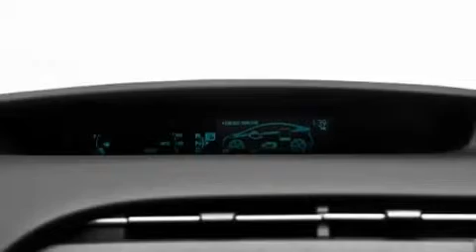2011 Toyota Prius MI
Year : 2011

 Make : Toyota

 Model : Prius

 Engine : 1.8L I4

 Trans . : Variable

 Exterior : Black

 LaFontaine Toyota-Scion Kia Suzuki Hyunda

 2027 S. Telegraph Road